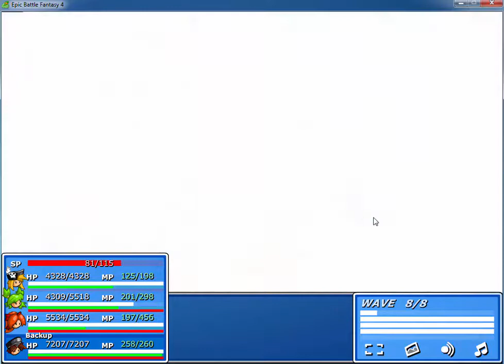EBF4 - Factory Marathon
Epic difficulty and no stat items.
Watch out for the waves with the stationary machinery summons and the very last one.